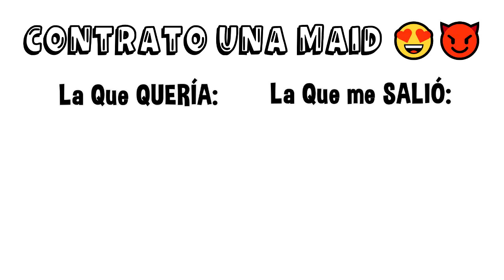Contrato una MAID 🥰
😎 REDES, CÓDIGOS Y TIENDA!! 😎
🔅CÓDIGO de CREADOR en FORTNITE y EPIC GAMES ;D ➞ ABUZZPICK
🔅Usa mi CÓDIGO de CREADOR en PROJECTZ ;D ➞ ABUZZZ